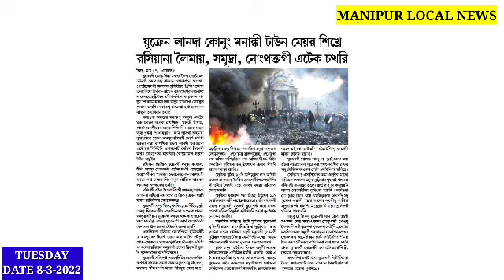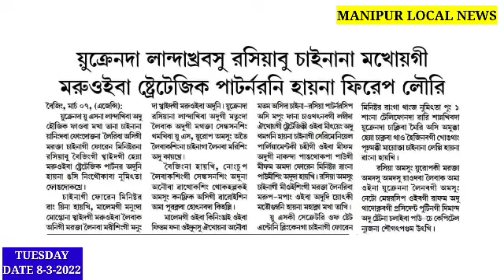Zelenskyy hatkhrabadi....Ukrainian Singna thourangsing thamkhre